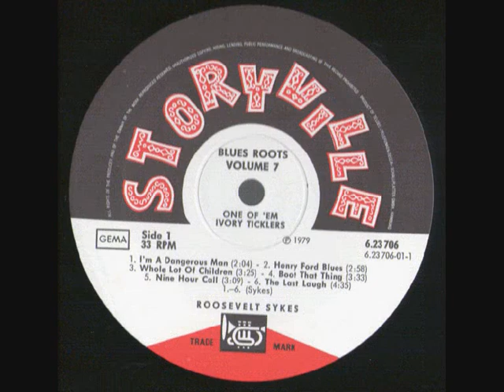ROOSEVELT SYKES - NO MONEY DOWN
ALBUM One Of 'Em Ivory Ticklers (1979)